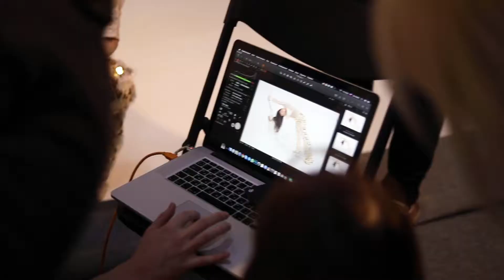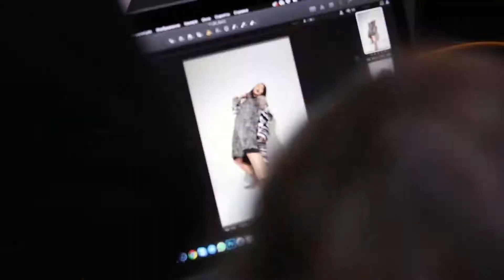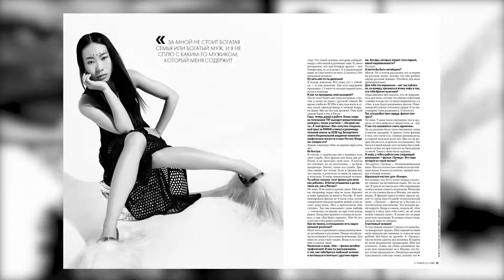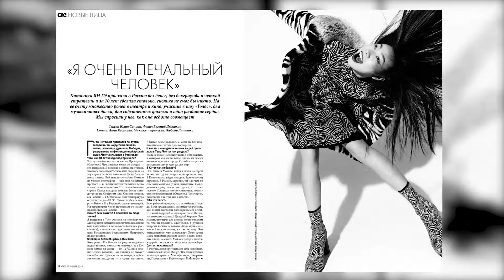OK magazine backstage